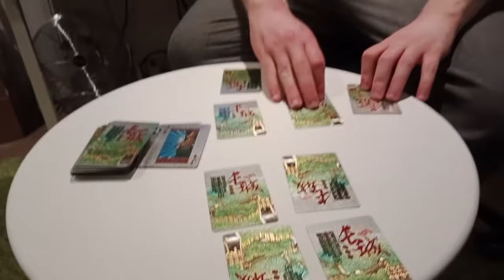Auf nach HOLLAND - day3 DEUTSCHLAND Tour